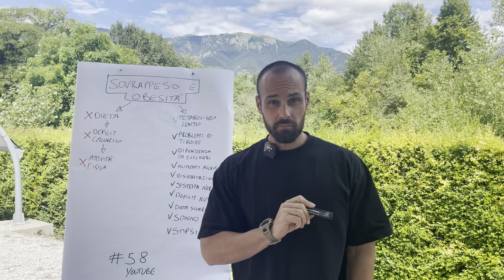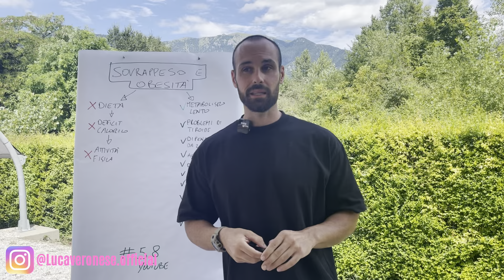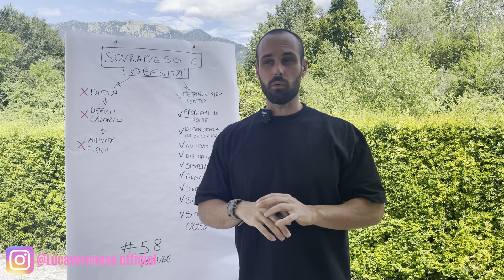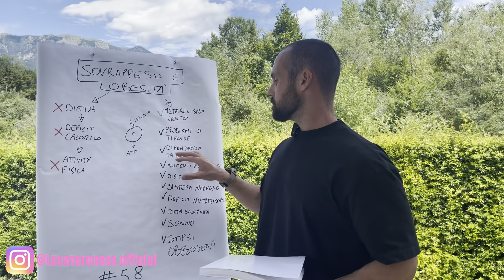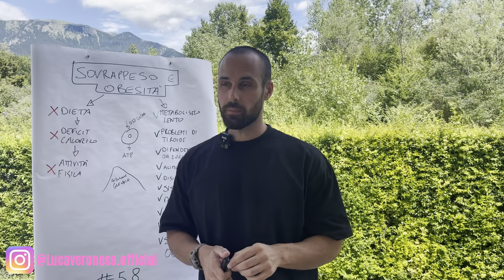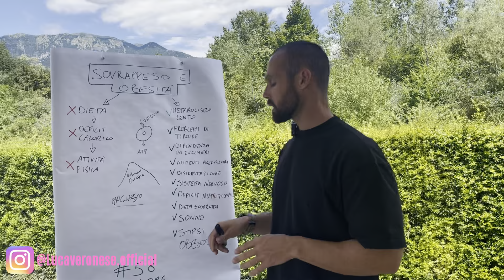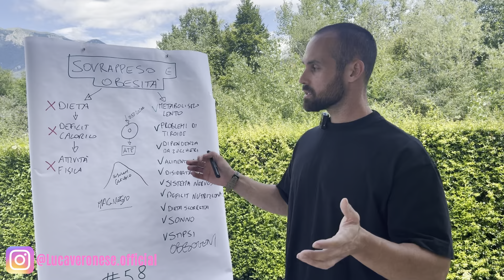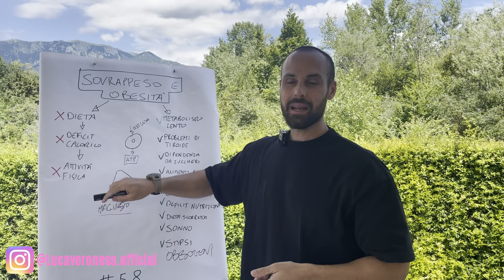#58 LA MIA STRATEGIA PER PERDERE PESO E BRUCIARE GRASSI